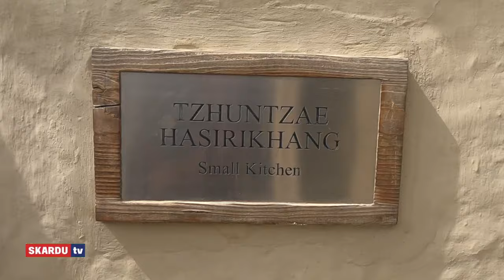the histiory of shigar fort | Vlogs | muhammad Ali Anjum